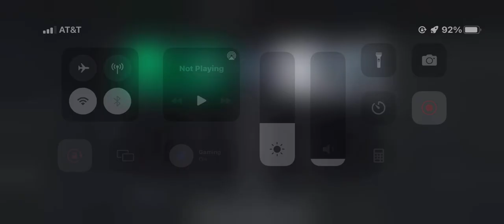OKC Makes Their Last Efforts | Oklahoma City Cyclones vs Carolina Rebels - XAFL S6, Week 11